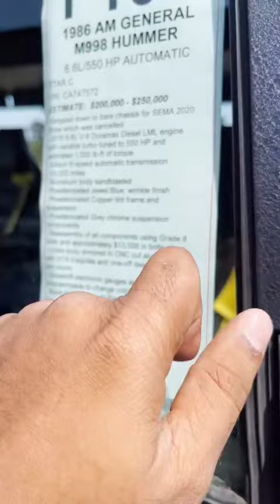همر نادر موديل 1986 ... لا تفوتكم تغطية مزاد هذا الاسبوع 🔥👍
⛔ حتى نخدمك بشكل اسرع ارسل صورة المقطع الى صاحب القناة واتس اب :
اشتراكك🏷وتفعيل🔔دعم للقناة👍✅
👈للطلب و الاستفسار اكثر على حسابنا بالانستقرام :

 safqa_auctions@

✅ ادعمنا بالإشتراك وتفعيل الجرس 🔔 والنشر لمشاهدة عروضنا القادمة
تلقرام القناة :
📌📑 بعض التفاصيل :
مزاد هذا الاسبوع 🔥🙏

الرجاء التواصل بدري قبل في حال لديك الرغبة في المزايدة ودفع التامين
في حالة رغبة في المزايدة على سيارة يتطلب تامين مسترجع في حال لم يتم الشراء
.التامين مابين ٥-١٥ الف ريال  ويختلف على بعض السيارات بحكم السعر

..هذا المزاد ياخذ نسبة من المشتري 10% من قيمة السيارة

..بعدها يوجد شحن داخلي ودولي وعمولة . وتشمل عمولة الفحص والشراء. وكذلك التخليص هنا بامريكا واصل الميناء بالخليج لمعرفة التكاليف والدخول في المزاد يرجاء التواصل

millionaires#

00:00 ✅ المقدمة
00:04 ✅ البداية